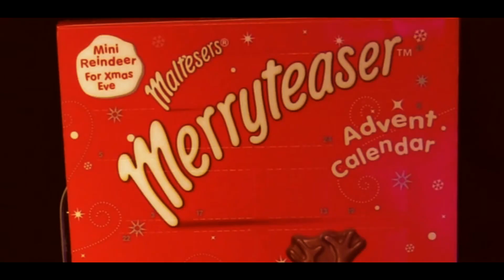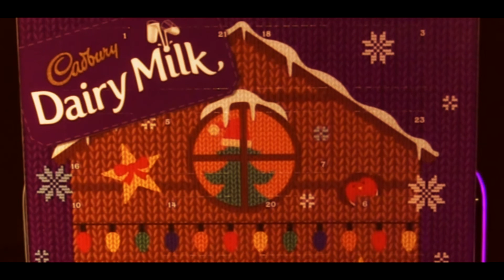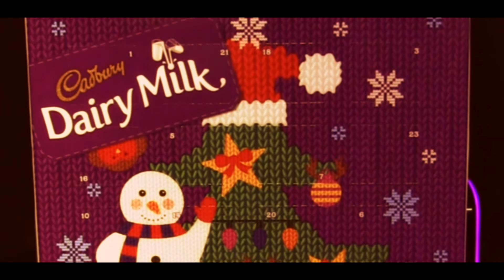Advent Calendars 2014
It's time! Time to begin the yearly tradition of having far too many advent calendars! How many have we got?